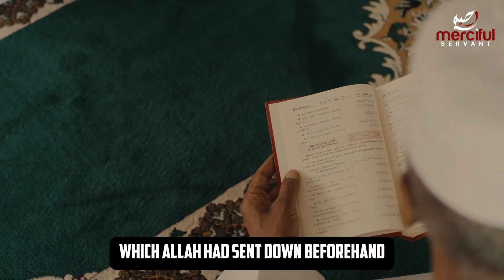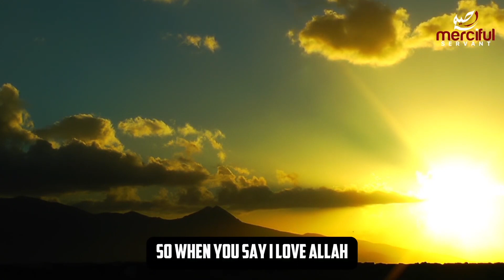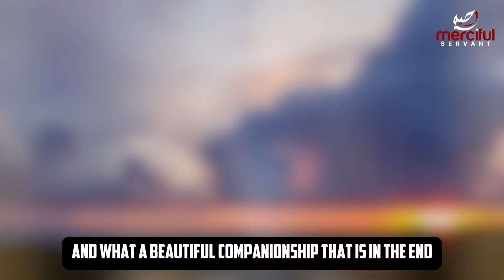When Is the Last Hour? (Judgement Day) | Belal Assad